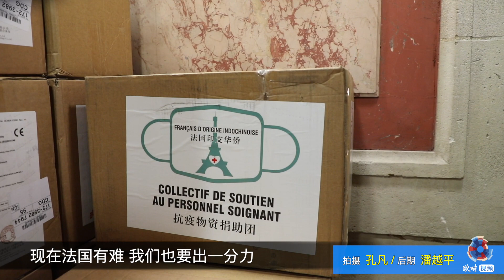法国印支华侨捐助抗疫物资32万枚口罩“空降”巴黎一线医院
4月17日，巴黎13区政府举办了“印支华侨抗疫物资捐助团“首批25万只医用口罩和2万N95医用口罩的捐赠仪式。巴黎13区是法国乃至欧洲最重要的华人聚居地，这里以印支华侨为主。区内的华侨华人自发成立的“法国印支华侨抗疫物资捐助团”，集合商界、社团的力量，为13区的抗疫筹集防护物资。也有中国大企业和巴黎其他区热心人士一齐参加义举。